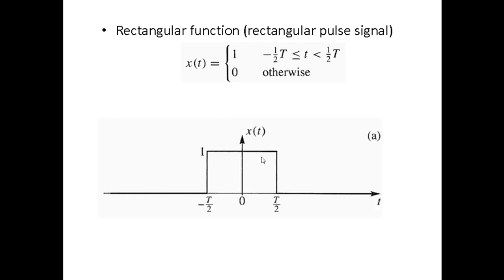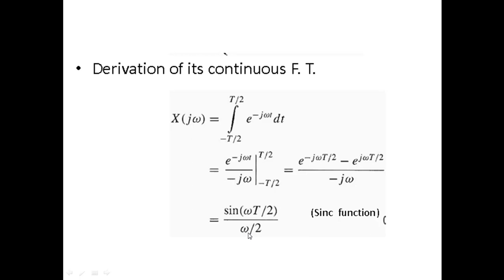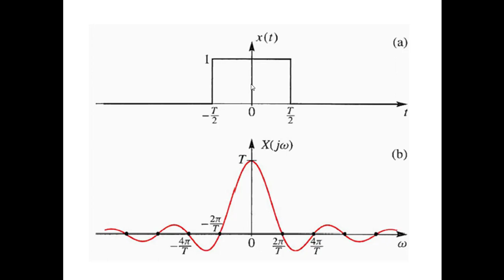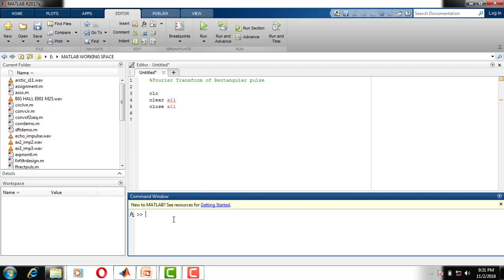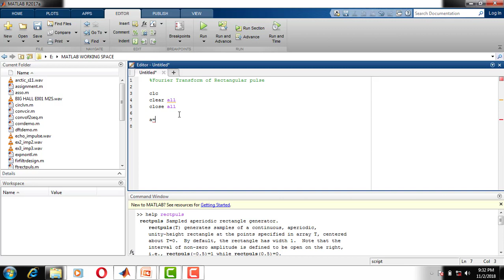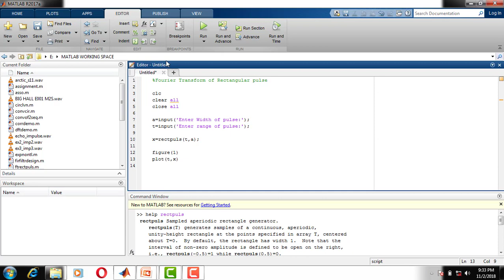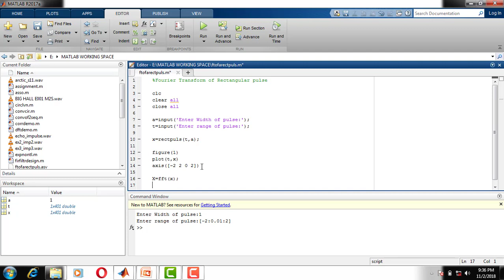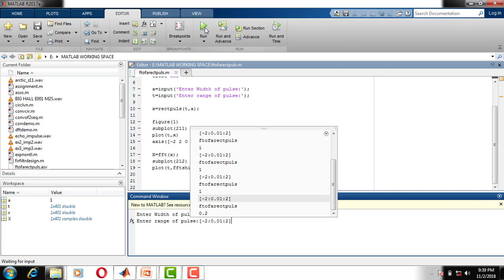VTU DSP Lab Fourier Transform of Rectangular Pulse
This video provides and  idea to write Matlab code for Fourier Transform of Rectangular Pulse..